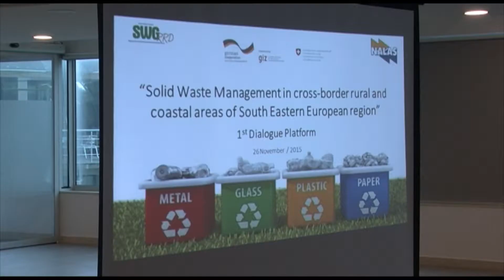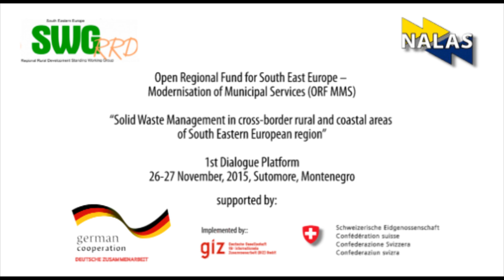Solid Waste Management - SWM, Sutomore, Montenegro, 26, 27. 11. '15